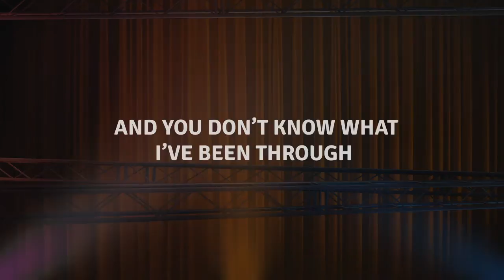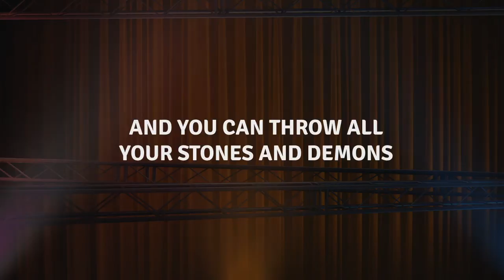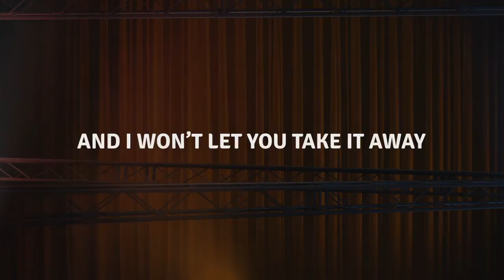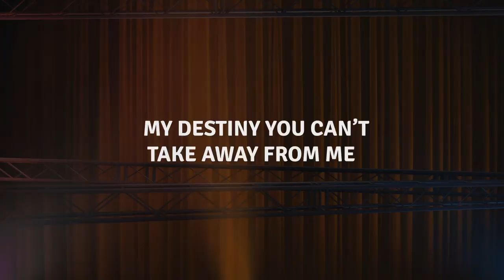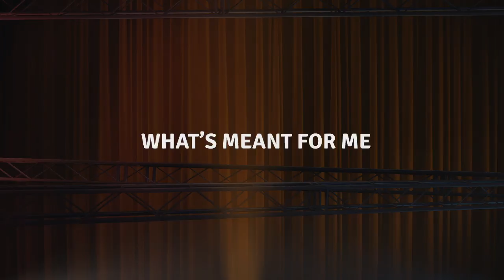My Destiny - Sheena Belarmino x Jonathan Manalo (Karaoke) | From Lyric and Beat, Vol. 04 OST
My Destiny
Performed by Sheena Belarmino
Words & Music by Jonathan Manalo
Additional lyrics by SAB